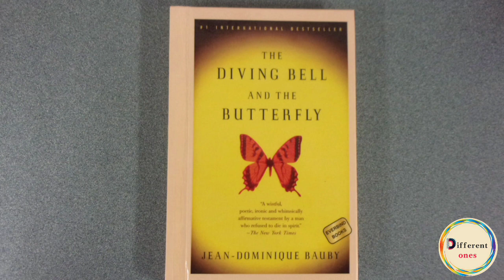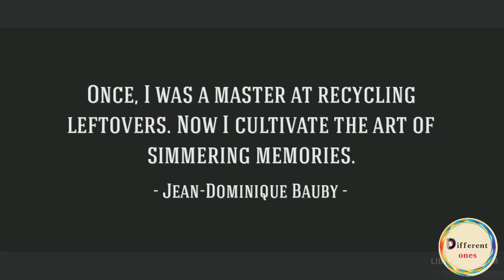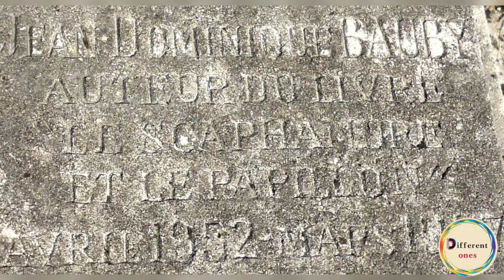🇫🇷 Unfathomable Resilience: The Remarkable Story of Jean-Dominique Bauby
Welcome to Different Ones! Prepare to be captivated by the extraordinary life of Jean-Dominique Bauby, a true embodiment of resilience and triumph.

Previous video:

Suggesting video:

From the heart of France 🇫🇷, Bauby's indomitable spirit in the face of adversity, as showcased in "The Diving Bell and the Butterfly," will inspire and uplift you. Join us as we unravel the awe-inspiring journey of a man who redefined the boundaries of human determination and creativity. Witness the enduring legacy of Jean-Dominique Bauby, a tale that transcends the limitations of the human body and celebrates the power of the human spirit. Don't miss this compelling narrative of triumph over extraordinary odds!